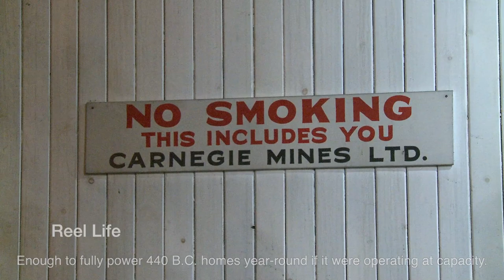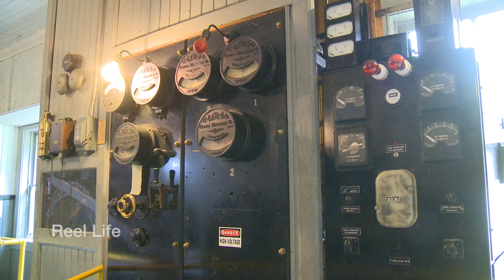2016 Silversmith Power and Light generating station, Sandon, BC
2016 Silversmith Power and Light generating station, Sandon, BC

In the 1890s, Sandon was a city with all the modern conveniences. Electricity was "state of the art" and Sandon became the first place in BC to have an electrical utility where every citizen could obtain electrical service. With an abundance of water and steep mountains Sandon was ideally suited to the generation of hydroelectricity. In all, eight hydroelectric systems operated in the Sandon area during the peak years. Operating since 1897, the Slocan Star plant, later renamed the Silversmith, is still operating today providing 100% green, modern AC electricity for residents of Sandon and New Denver and area.

3 min 34 secs 1080p30